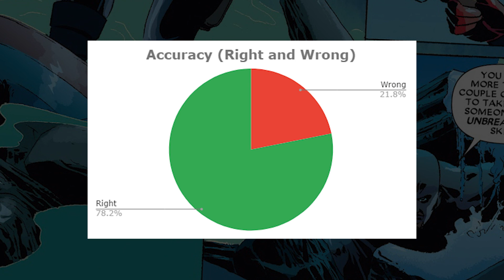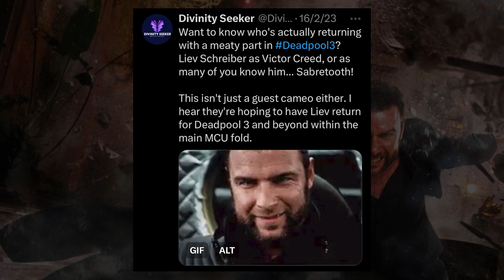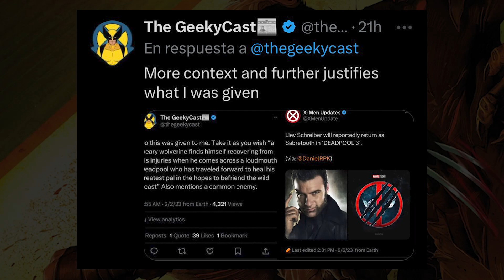¡FOXVERSO CONFIRMADO! | SABRETOOTH Regresa en DEADPOOL 3 | Daniel RPK Confirma a VICTOR CREED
El insider DANIEL RPK ha compartido un nuevo rumor relacionado al regreso del actor LIEV SHREIBER como VICTRO CREED (Sabretooth) en Deadpool 3